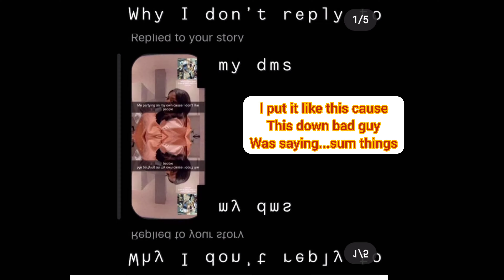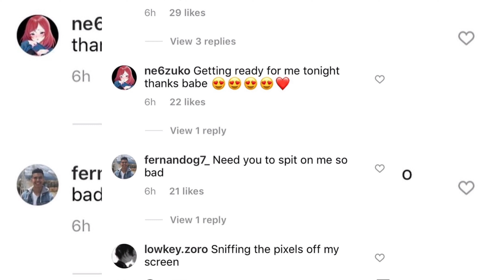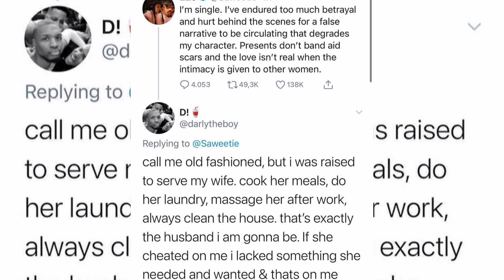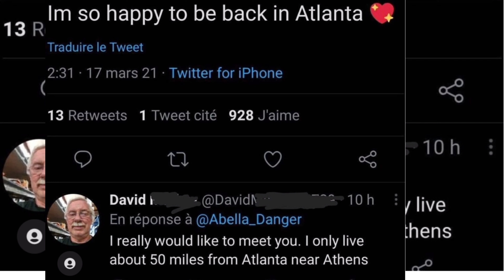Down Bad People